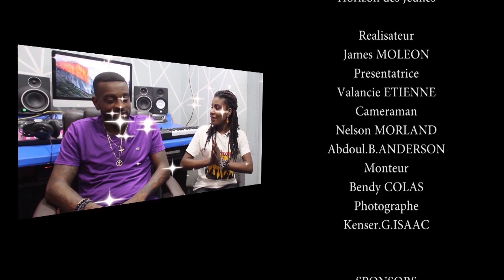Niki Fè Valancie Ret Dan griyen 🤣nan Show a ak sa lap di yo/Horizon des Jeunes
Niki komedyen twoup JJM ak Jimi
Pa bliye abone ak Chanel la guys
Horizon des Jeunes renmen nou 💖